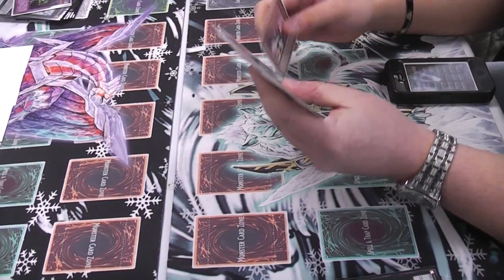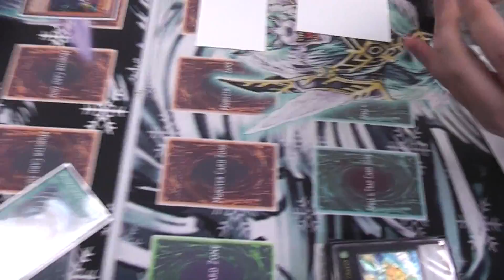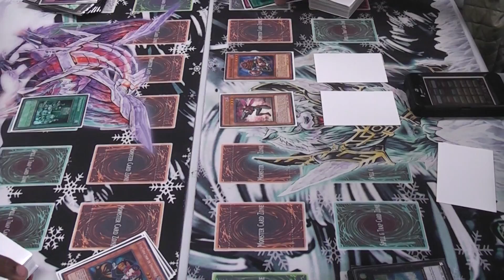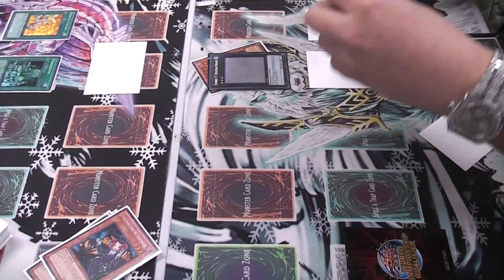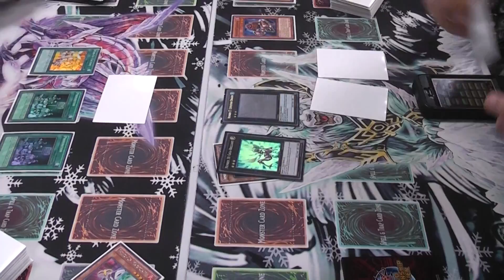Locals Top 4 - Game 2 / Inzektor VS Wind-Up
Fortune - Inzektor
Darian - Wind-Up

Make sure you pay attention to the handicap I gave myself and yet I still won lol.